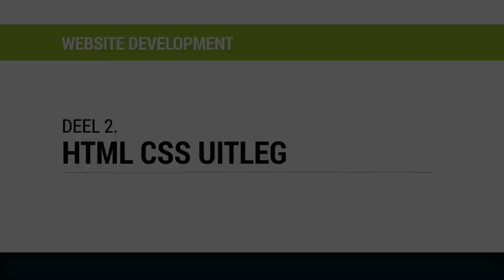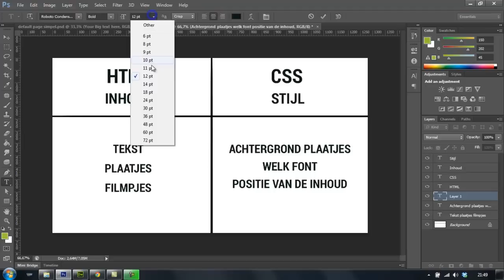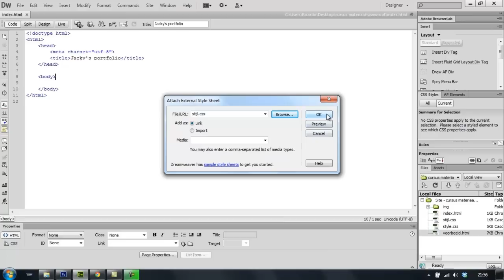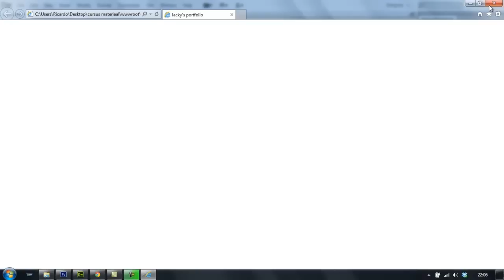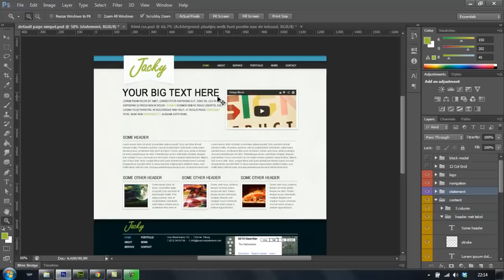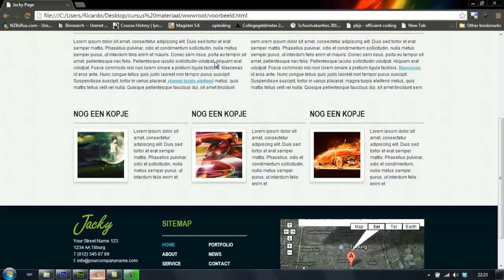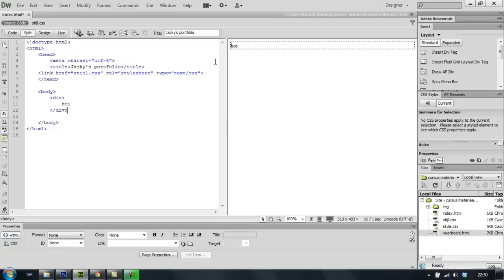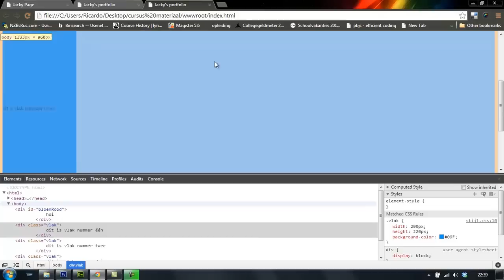deel 02 HTML CSS uitleg